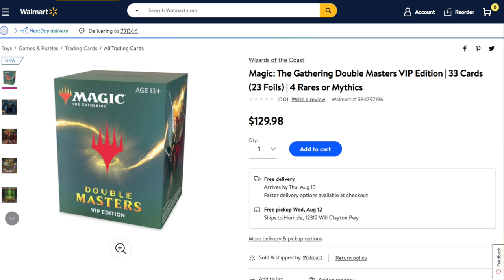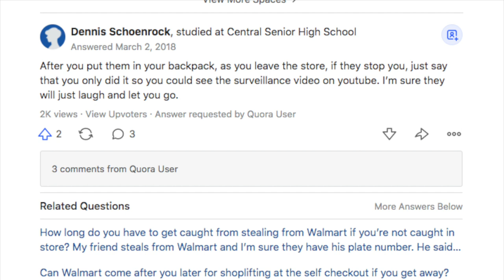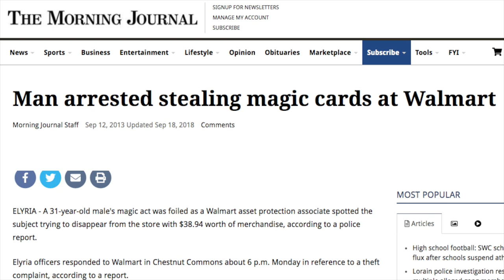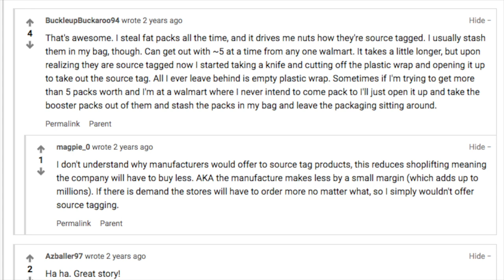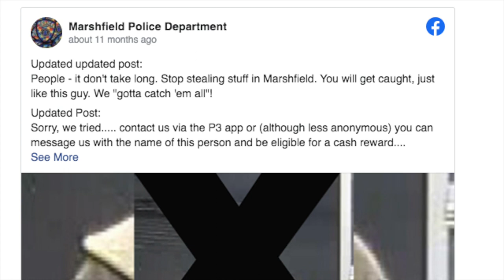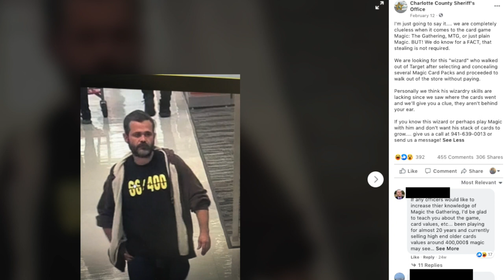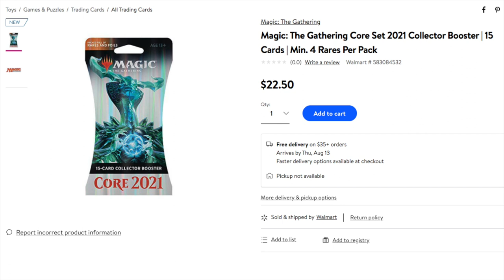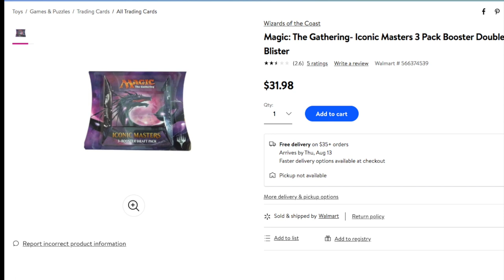Stealing Magic the Gathering Packs From Walmart Drastically Increased